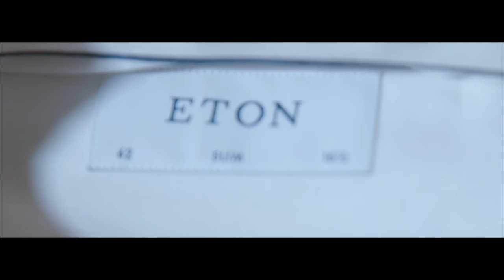Bruce Dillon- Bad Guy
Bruce Dillon is FINALLY BACK. A breath of fresh air with his own unique style. Bruce presents 'Bad Guy'... The first installment in nearly a 7 year hiatus. Bad Guy is a reintroduction of who Bruce is and what he is about. We present you with luxury rap at its finest! Say hello to the Bad Guy! LakeshoreDrive COMING THIS FALL